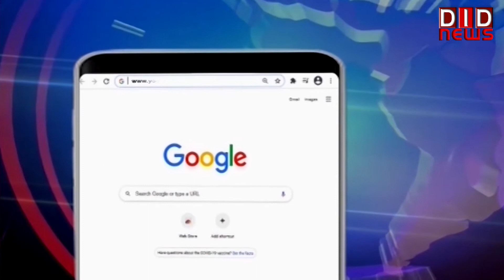भाजपा के राष्ट्रीय अध्यक्ष जेपी नड्डा शुक्रवार को हरियाणा पहुंचे